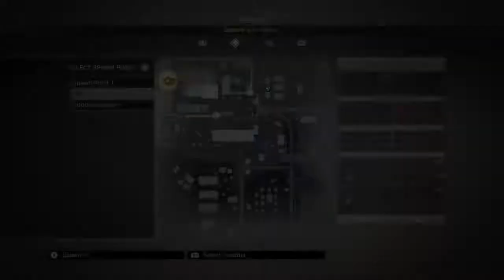MGO 3 Ocelot's Team Got DAWGED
Kojima Production
Konami Digital Entertainment
Rendered on PS4 and SHARE FACTORY
MGS V and MGO 3
As an Inflitrator, gotta move fast and out. Always secure a way out and use cover to hide.